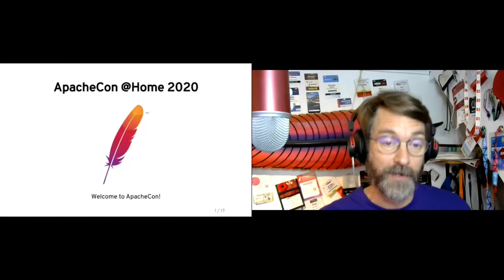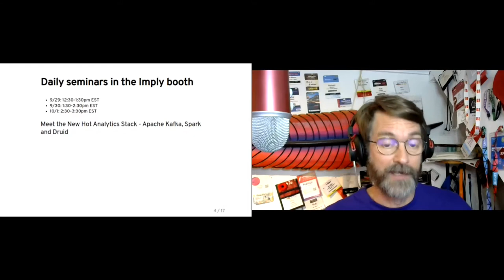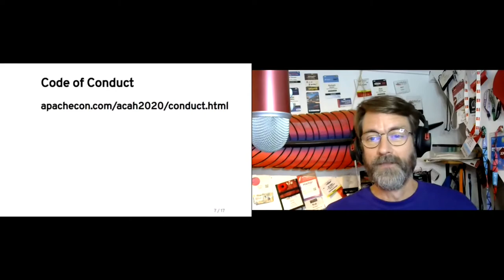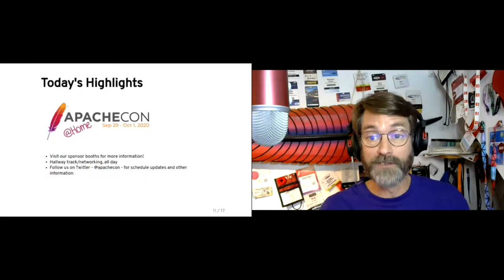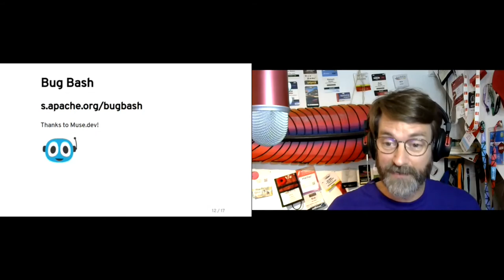ApacheCon @Home 2020: Tuesday welcome address (Europe, North America)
Welcome address to Europe, North America audience, at ApacheCon @Home 2020

Rich Bowen, VP Conferences, The Apache Software Foundation